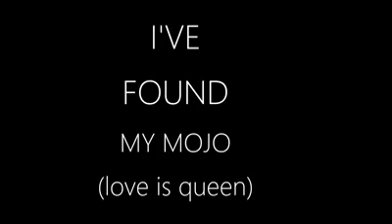Robbie Van Der Herp I've found my mojo ( love is queen) all rights reserved 2023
bleus/rock/funk

music and lyrics Robbie vd Herp
As a composer lyric writer, for over 40 years, i wrote/write rock pop trance country symphonic soul etc: started as bass/guitar player in '74 in several bands where i wrote music & lyrics, started with Catfish ,odie , stitch , take a break. The last band "Modern Flavour" in the beginning of the 80s with newwave punk & funk & jazz influenced style produced for a while by Rudy Bennet for some studio recordings. After the collaps of the dutch pop industry new groups get no change to score a record deal so it ended up in playing covers writing for some local friends and bands; like the Clarks from the Haque i wrote 1 lyrics & music The fruits of love . From 85 till 93 i played in several jam & coverbands Buddy poor and the rich men, some dozens unknown local cover bands, the Raspers from 1989 till 1992 my own & final cover band remake Rhythm from 93 till beginning 94. in 1994 i quit live cover music and started recording my own songs for yt in 2012 fed up with all that cover music